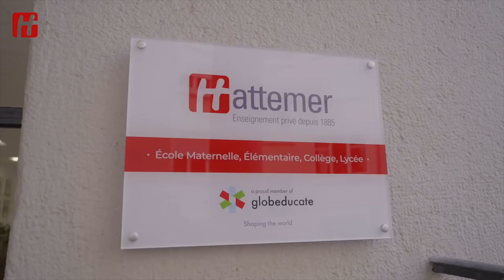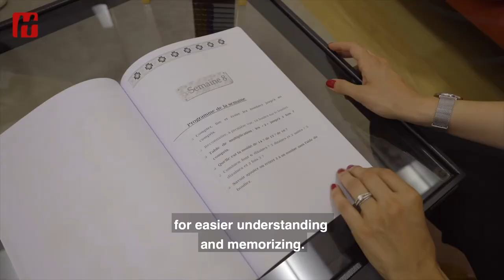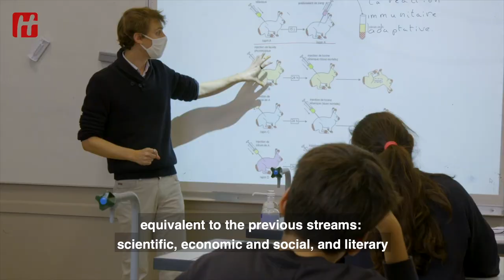Visite du Cours Hattemer